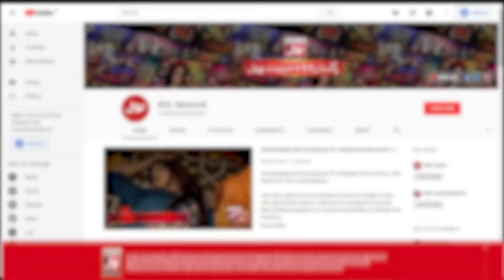Zain Ne Kia BOL Ke Gym Mein Mazedaar Prank! | Mehek Gill | Chef Zubair | Katakat Show